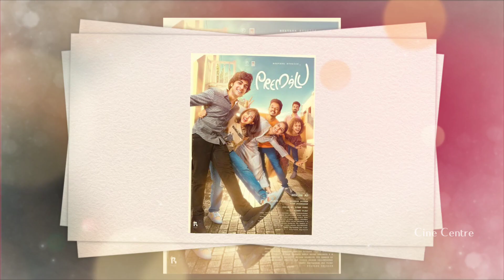Low Budget to High Collections Grossed Southindian Movies List 100+Cr Boxoffice worldwide collection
Low Budget to High Collections Grossed Southindian Movies List 100+Cr Boxoffice worldwide collection , Low Budget to High Collections Grossed Southindian Movies List 100+Cr Boxoffice worldwide collection